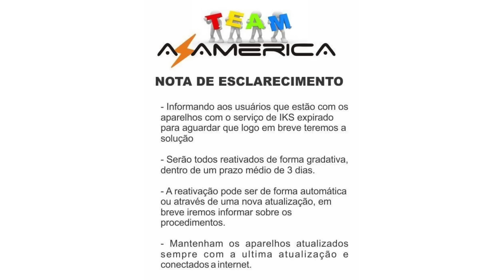URGENTE: SOLUÇÕES PARA TODOS OS MODELOS QUE FICARAM OFF, SAIU AGORA VEJAM 03/01/2024